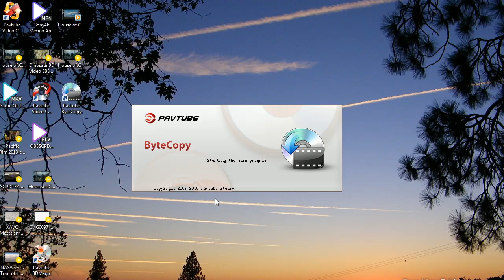Full Copy of Blu ray DVD to NAS for Streaming to WD TV.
NAS, with Network Attached Storage in full, is the extender for home sharing. If you have tons of movies on DVD and Blu-ray, and want to copy them to NAS for streaming with your WD TV , this tutorial will be helpful to you.
Still have trouble about the software for streaming Blu-ray/DVD files from NAS to WD TV ?